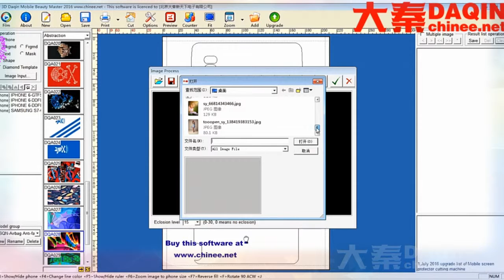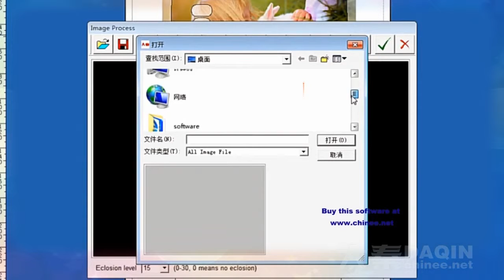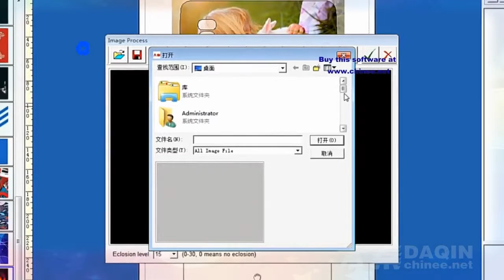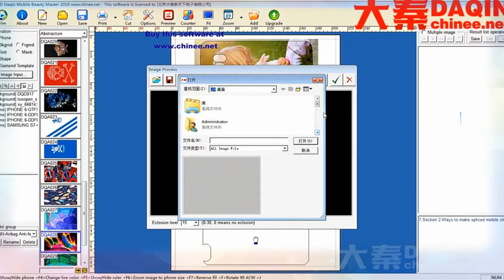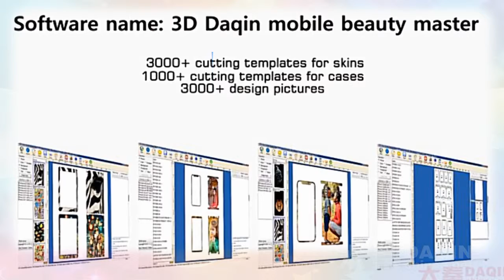निजीकृत मोबाइल फोन की खाल